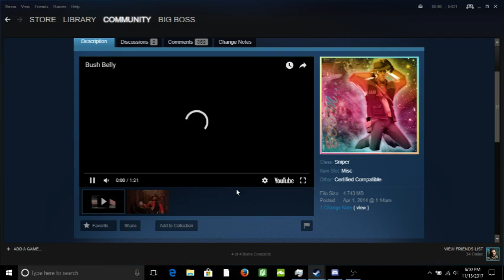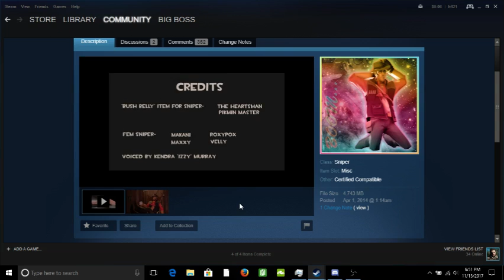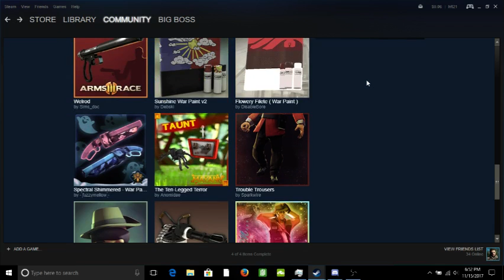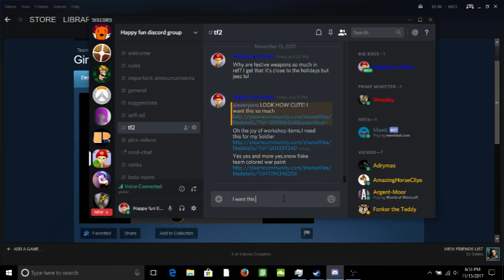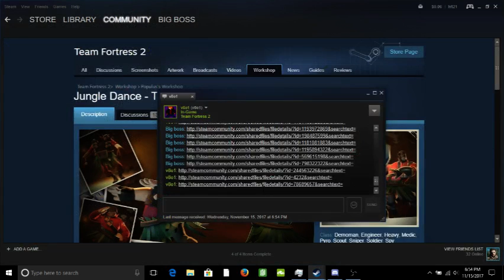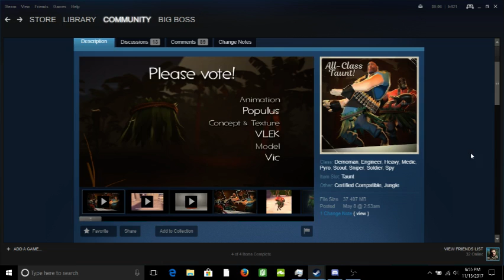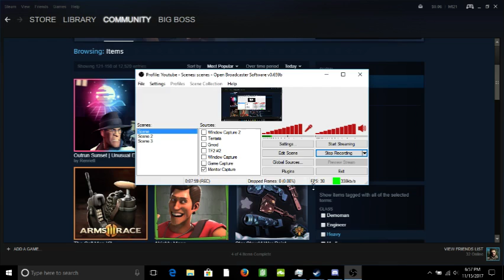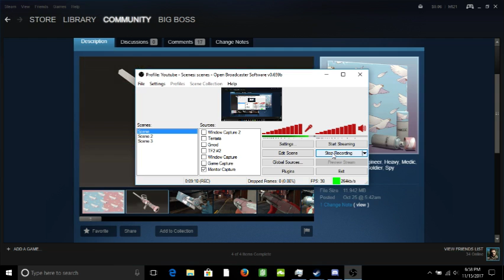Workshop items #2 cookies for Santa from Heavy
(Trade URL,this link is ONLY for viewers that want to donate items,donations are shown on stream! If you send me a trade offer please let me know during the stream,I don't get notified about it until much much later.)

(Instagra/Yorftheleedlem)
Happy fun times
(Miiverse)
Sonichedgehog91

(Chat rules)
1.No spamming
2.NO LENNY FACE
3.No matchmaking in my chat
4.Be respectful to others
5.No racial/offensive words
6.Don't ask to be a mod
7.Don't argue with the mods
8.Do not promote yourself or any channel
9.Don't beg/ask for subs
10.No sub for sub(anyone caught doing this will be permanently banned straight away)
11. Don't use my chat to ask others to join or play a game with you
12.No Roblox talk in my chat
13.Asking to join in the game I'm playing is ok,but if you keep asking after I said no you'll be timed out,do it again and you get banned
14.break any rules intentionally and you'll just get banned straight away,no exceptions